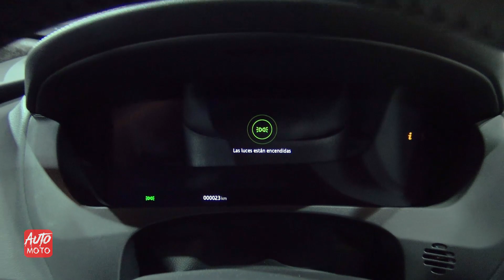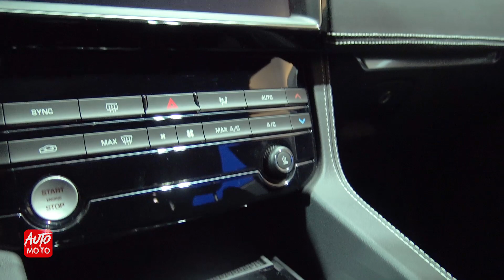2019 Jaguar F-Pace - Exterior And Interior - 2019 Automobile Barcelona